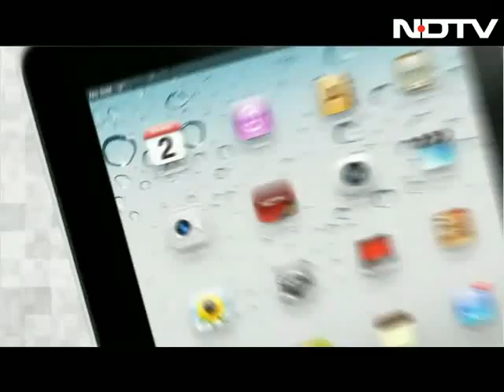If provoked, we will retaliate, says Army Chief Gen Bikram Singh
Ahead of the flag meeting between brigade commanders from the Indian and Pakistani armies, Chief Of Army Staff, General Bikram Singh, said today that the Indian military will retaliate if it is provoked. "We will retaliate if provoked and fired upon, and let me tell you we have fired back," General Singh said at a press conference today.